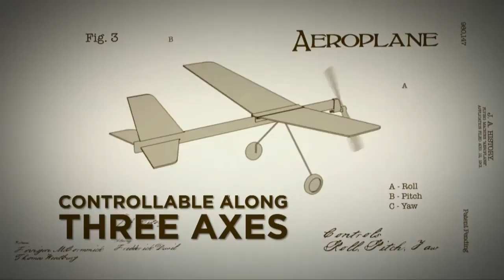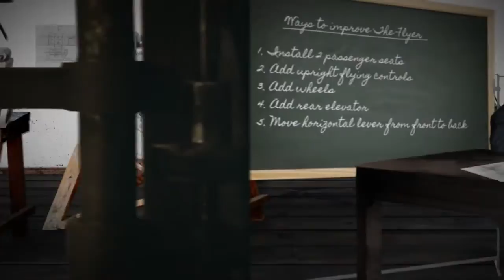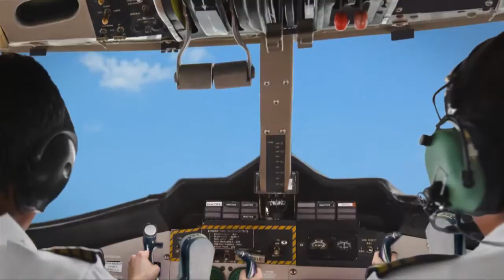Ask History: Who Really Invented the Airplane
In this episode, Mr. History explores the history behind inventing the airplane.

Producer: Jaimie DeFina

Graphics: Autumn Neal, J Aaron Dullas, Nick Hoefly, Pier de Sanctis, Rosie Nakamura, Elliot Lobell, Mike Grech, Daron Nealis, Matt Brown, Mike O'Reilly

Audio Mix; Hans Erik Erickson